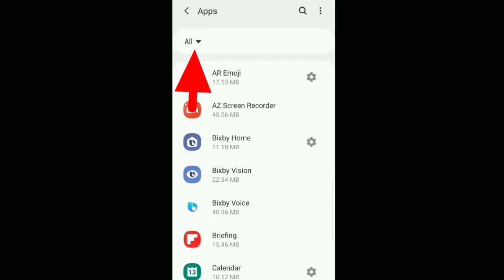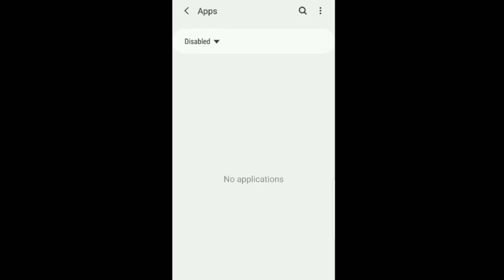How To Find Disable System Apps in Samsung galaxy S9